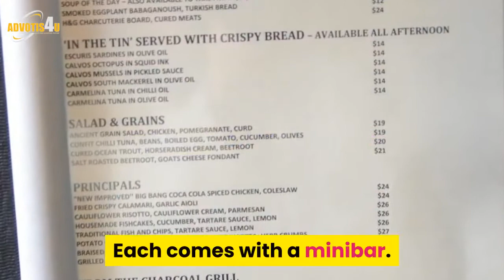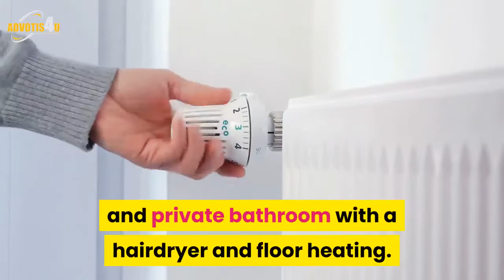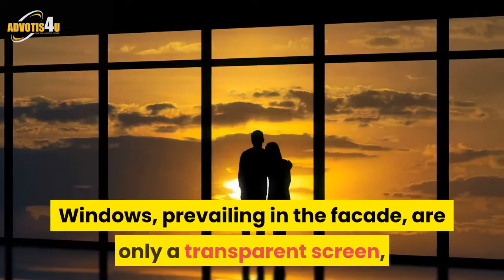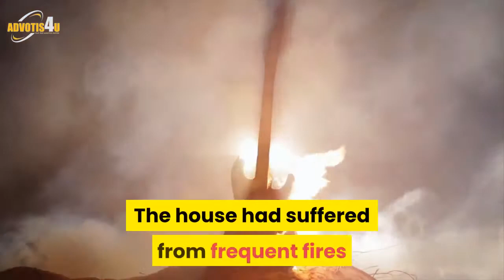Top 10 Best Hotel's In Lithuania | Lithuania tourism | Best vacation spots in Lithuania | Advotis4u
In This Video  the Top-10 Of The Most Expensive Hotels In Lithuania . A Night Spent In One Of These Hotels will Cost You At Least $93, While In High Season The Prices Per Room May Reach $212.

Queries Solved:-

☆ Hotels in Lithuania Vilnius

☆ Grand Hotel Kempinski Vilnius

☆ Hotels Lithuania Kaunas

☆ Best hotels in Vilnius Old Town

☆ Best Vacation Spots In Lithuania

☆ Flights To Lithuania

☆ Hotels Near Me Lithuania

☆ Five Star Hotel Lithuania

☆ Lithuania Tourism

☆ Radisson Blu Vilnius

☆ Hilton Vilnius

☆ Vilnius, Lithuania

☆ Vilnius Hotel's 5-star

☆ Vilnius Hotels Old Town